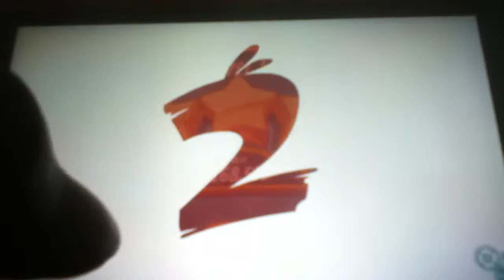Jc gaming jakigh plays angry birds 2 under pigstruction